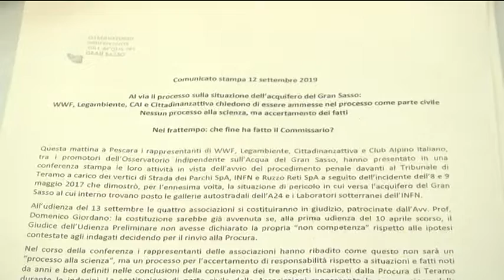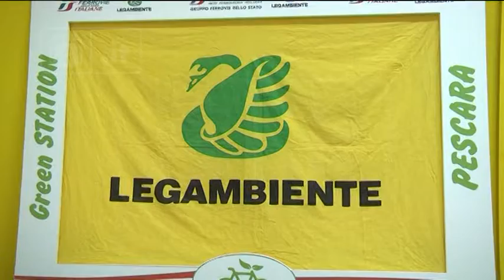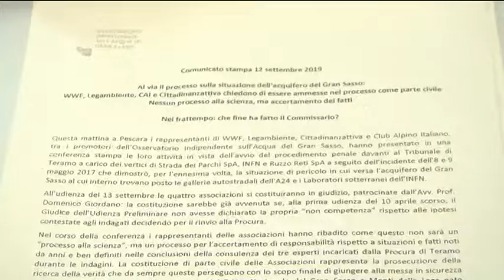Acqua Gran Sasso - Osservatorio si costituisce parte civile